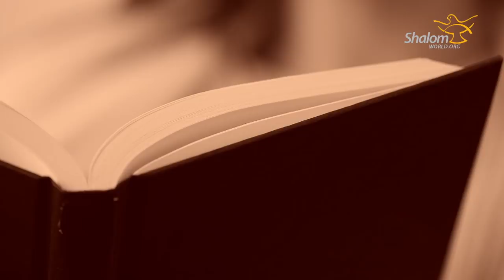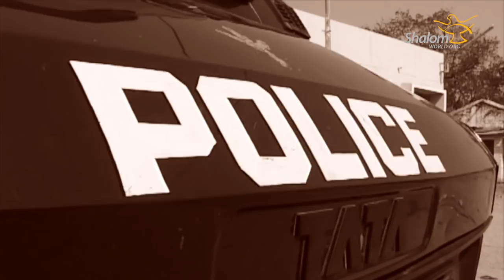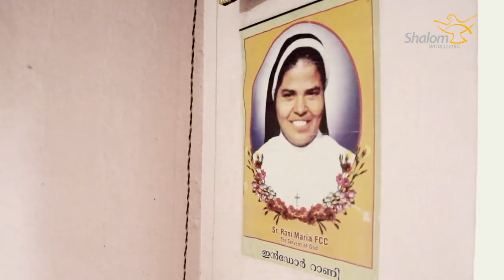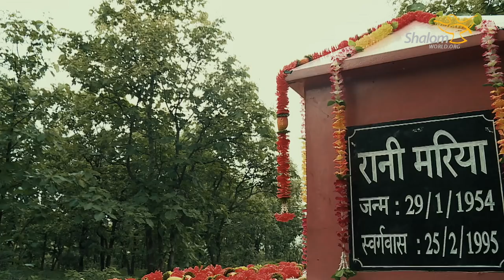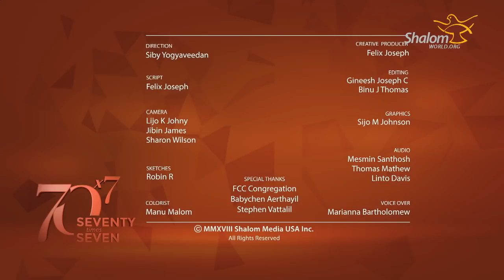An incredible story of forgiveness featuring the life of Bl. Sr. Rani Maria - Seventy Times Seven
Forgiving someone who hurt us is painful. But life becomes graceful when we are ready to forgive. Watch SEVENTY TIMES SEVEN and witness how God heals the wounded souls when they are ready to pardon their offenders.